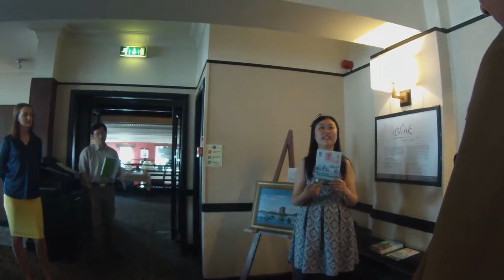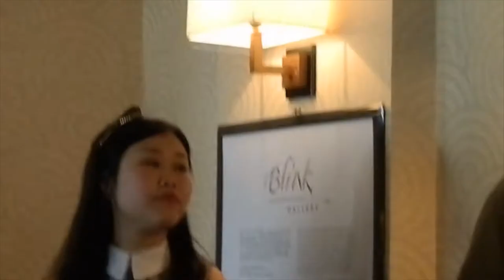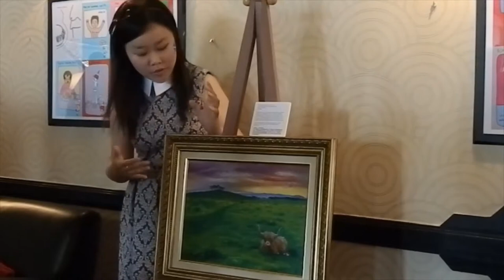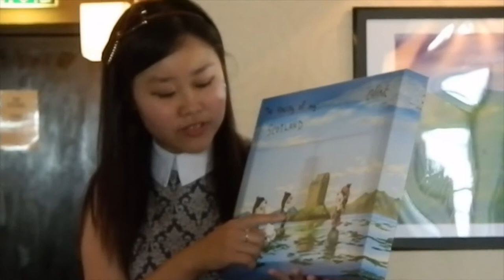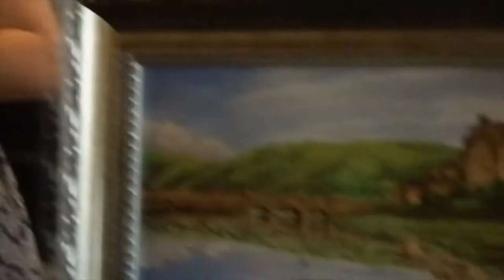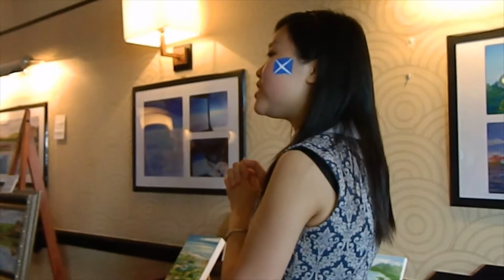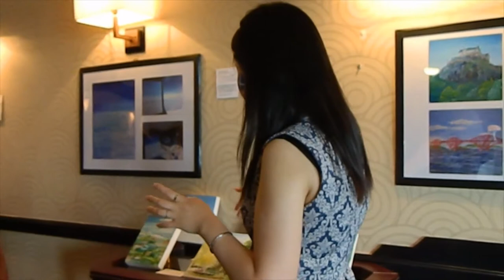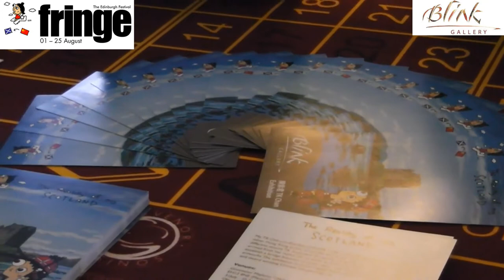The Reality of my Scotland Exhibition at 2014 Edinburgh Festival Fringe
Ms TK Chan, co-founder of BLINK Gallery Hong Kong is going to present her artwork during the whole Fringe Festival across three different venues. TK illustrated the quirky things she saw around her when she arrived from her native HK to study in Edinburgh. BLINK Gallery is hoping to establish a bridge between Scotland and Hong Kong through exhibiting artwork. Her solo exhibition will be at the Grosvenor Maybury Casino.